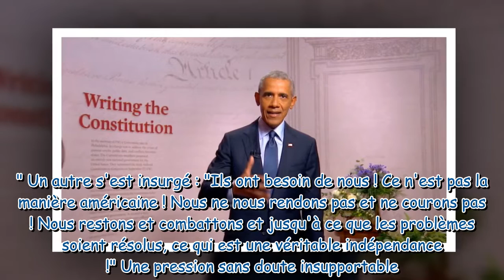Barack Obama contraint de supprimer les commentaires sur son compte Instagram